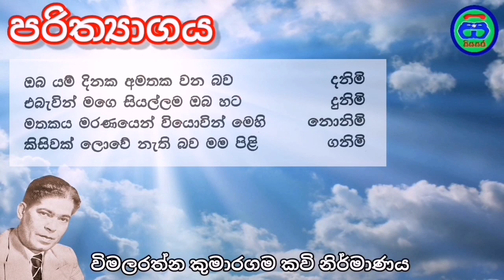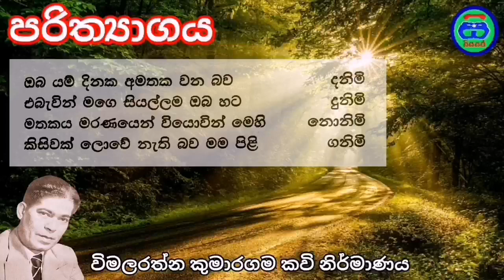ඔබ යම් දිනක අමතක වන බව දනිමි | විමලරත්න කුමාරගම